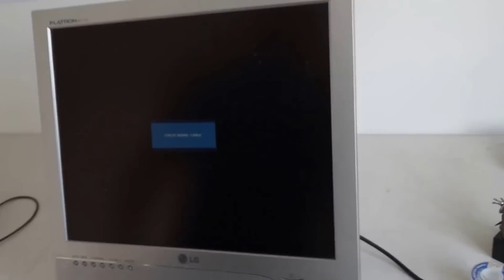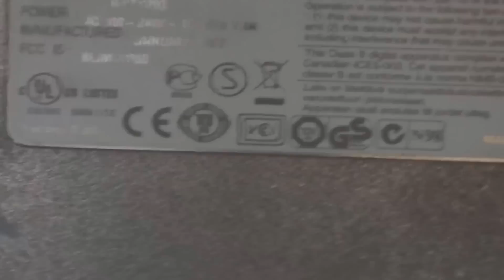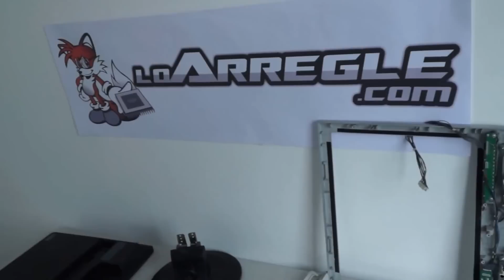REPARACION MONITOR LCD LG Arreglo inesperado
como revisar un monitor lcd lg que enciende ,cuando quiere..